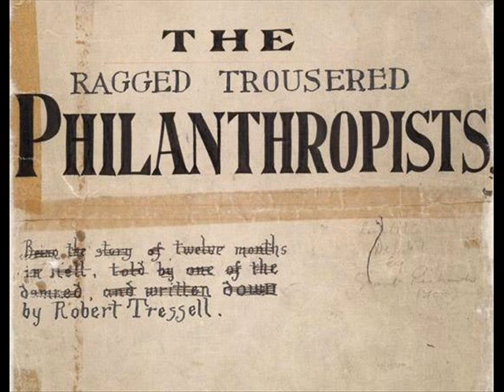The Polemicist - Capitalists (skit)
A track from The RTP LP by The Polemicist inspired by a book called The Ragged Trousered Philanthropists.  Spoken word samples from The RTP book (read by Tadhg Hynes) chosen by The Polemicist.